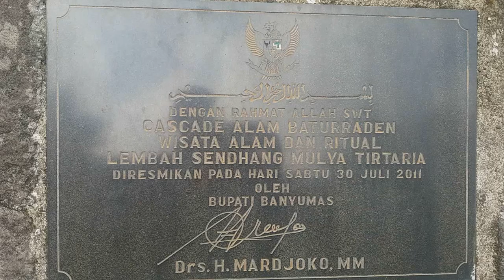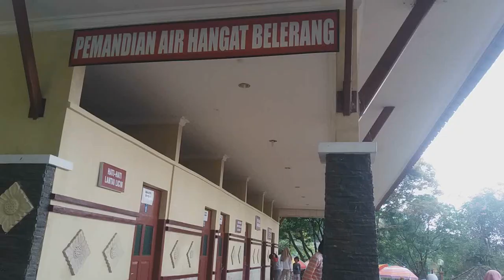WANA WISATA BATURADEN PURWOKERTO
Lokawisata baturraden puwokerto

wana wisata baturaden merupakan tempat wisata yang berada di lereng gunung slamet purwokerto berjarak sekitar 15 km dari kota purwokerto,dan waktu tempuh 15 menit
wana wisata baturaden ini banyak dikunjungi wisatawan lokal maupun manca negara,karena pemandanganya indah dan udara yang sejuk juga menyediakan beberapa fasilitas diantaran hotel dan villa
Untuk menuju ke wana wisata baturaden ini harus hati hati karena akan melewati tanjakan yang tajam

Lokawisata baturraden, lokawisata batu raden Jawa Tengah, lokawisata purwokerto jawa tengah, lokawisata purwokerto terbaru, lokawisata baturraden Kabupaten Banyumas Jawa Tengah, lokawisata